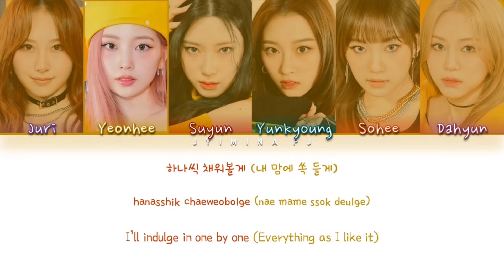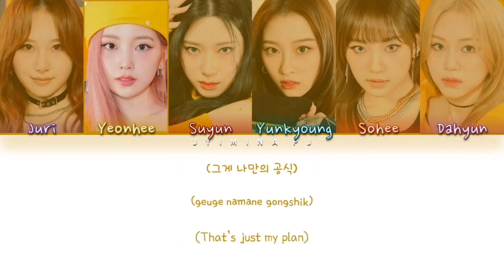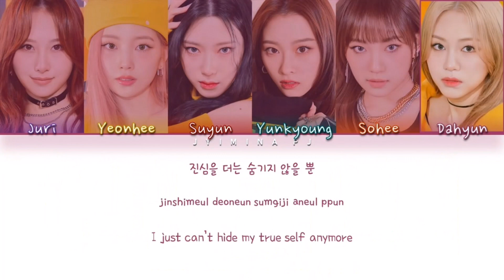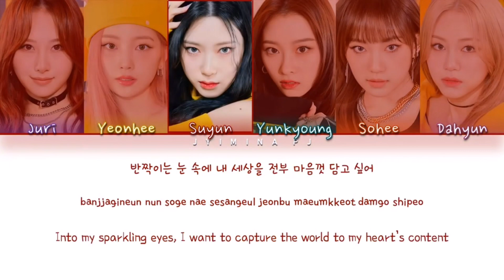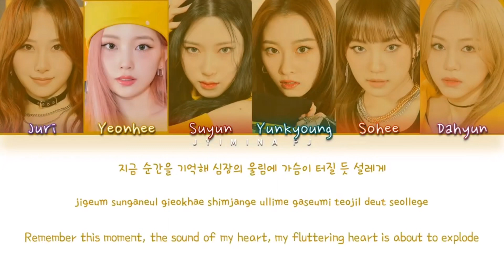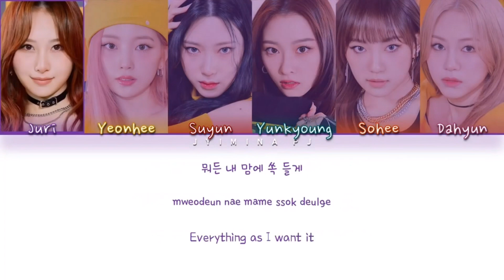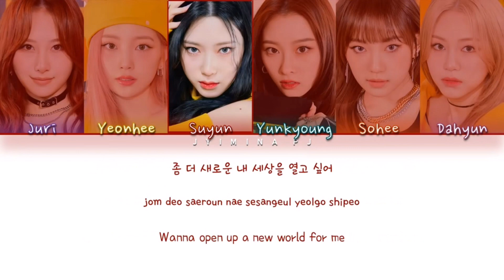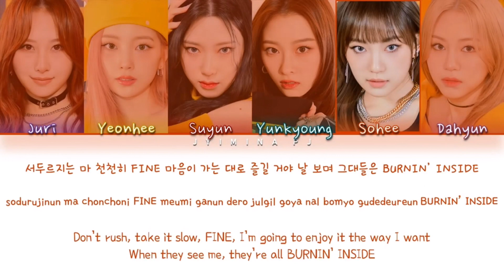로켓펀치 치키타 1시간 / Rocket Punch CHIQUITA 1hour / Rocket Punch CHIQUITA 1時間耐久 Lyrics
로켓펀치 치키타
로켓펀치 치키타 1시간
Rocket Punch CHIQUITA
Rocket Punch CHIQUITA 1h
Rocket Punch CHIQUITA 1hour
Rocket Punch CHIQUITA 1時間耐久
CHIQUITA 1時間耐久